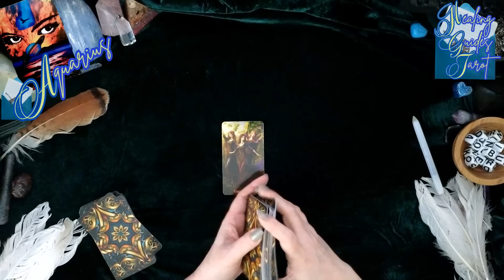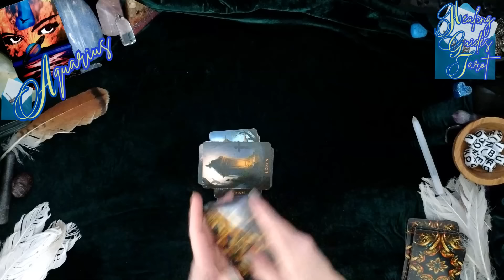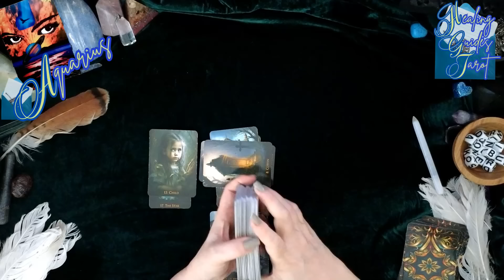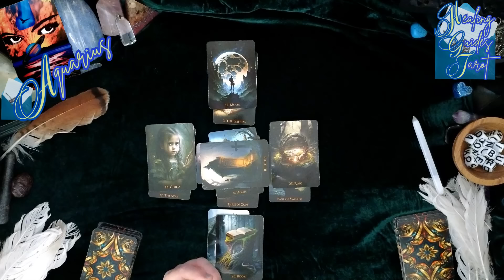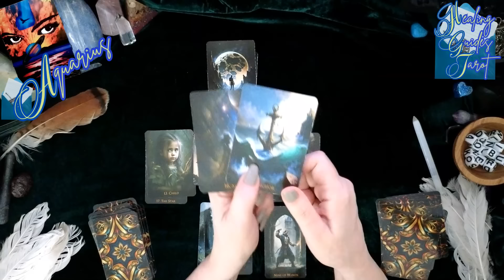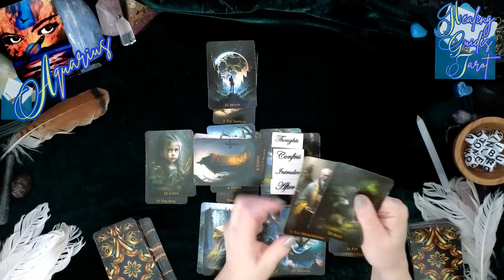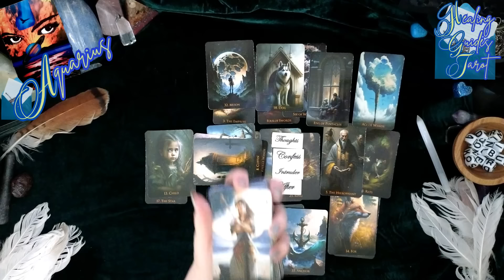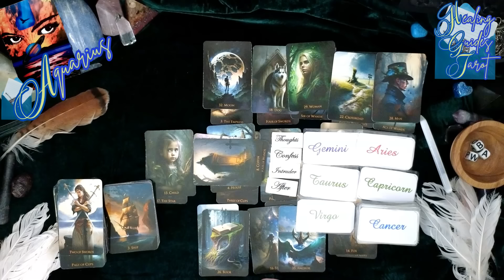Aquarius 💥POWER COUPLE 💥DESTINED FOR GREATNESS🌠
Handle 👉           @healingguidestarot